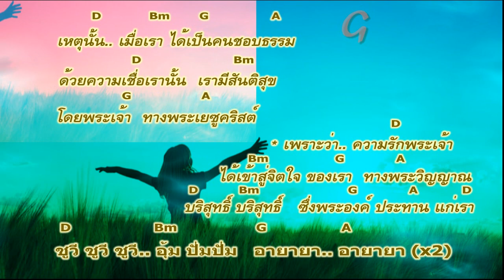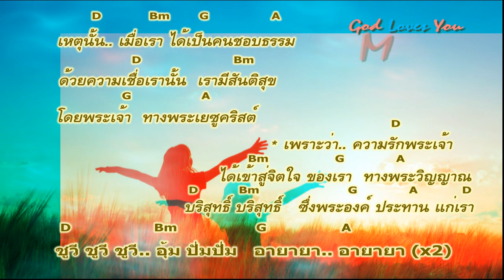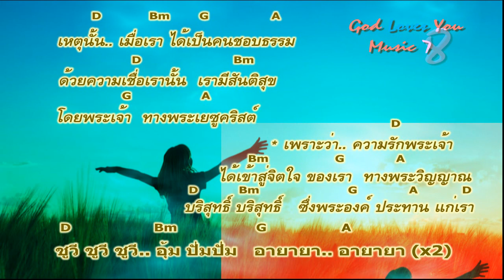เหตุนั้น..เมื่อเรา..ได้เป็น..คนชอบธรรม 🎼 We will be a righteous by Jesus help me 🤠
เหตุนั้นเมื่อเรา ได้เป็นคนชอบธรรม
จัดทำขึ้นเพื่อ... ใช้สอนเด็กๆ

เนื้อร้อง ทำนอง...จากหนังสือเพลงนมัสการ คริสตจักร
ขับร้อง...ToToPop / โตโต้ป้อป
เรียบเรียง ดนตรี...อ.วิชเญนทร์ ( Pt.Witchayen)